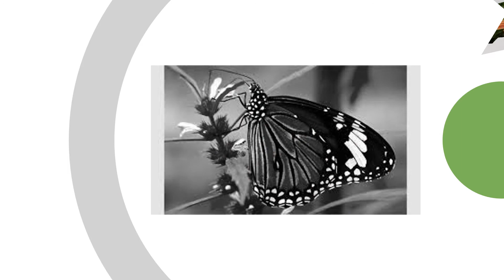Butterfly🌠 | Colourful Butterfly Images 💞| Pics | Cute Butterflies✨